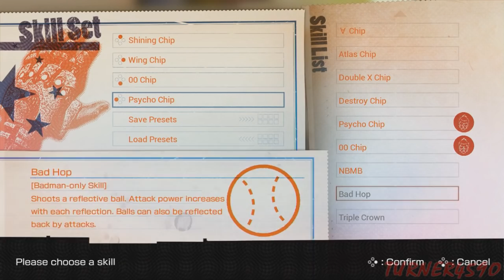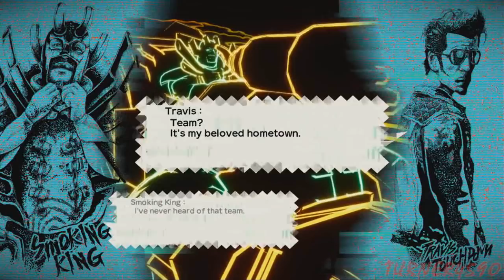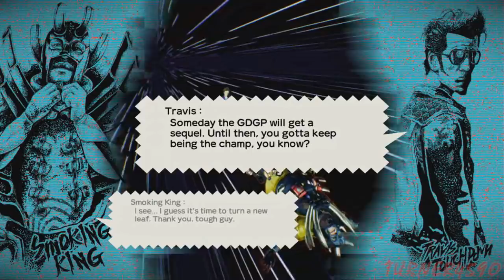Let's Play Travis Strikes Again - Part 12 - Guard Break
In this part we tear through the Semi Finals race easily and then take on one final side job on Floor 64! Look at all those polygons! Yeah, those are bugs...we're supposed to kill those! No time to admire them!

After finding the final gearbox upgrade for our ride, we take on Smoking King himself, first on the track and then on the top floor! You know...I thought being a heavy smoker would maybe deter from his combat ability, but he's actually an incredibly aggressive "Sumo" wrestler! Huh...never would of guessed from the name, hehe!